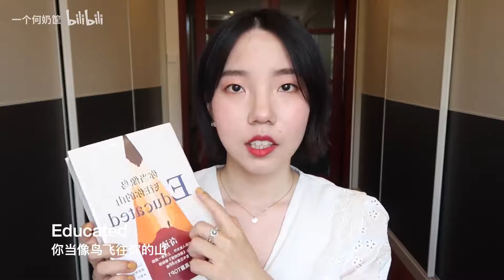【奶筐】夏日购物分享| 好看又好用的东西太多啦！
微博@一个何奶筐
来找我玩！！！